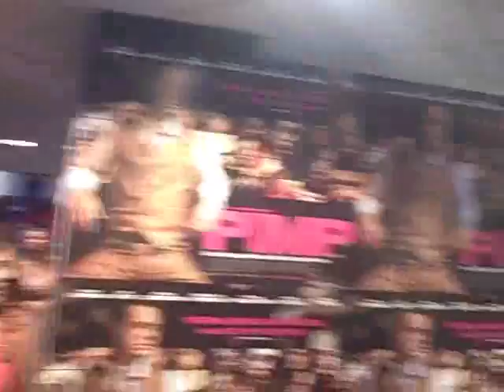Robert Cavanah interview Pimp Premiere 14.05.10 red carpet interview